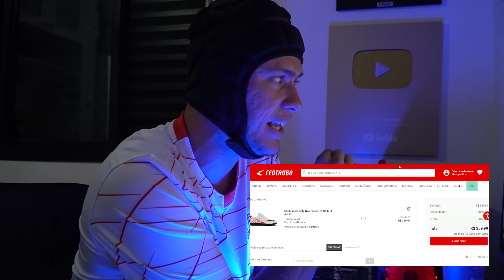USEI MINHA CHUTEIRA NOVA NO TREINO PRA SUPERCOPA DESIMPEDIDOS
🧤comprei uma chuteira da NIKE porque fui chamado pra jogar a SUPERCOPA DESIMPEDIDOS 2023!!!

😂Kwai: @goleirodecapacete